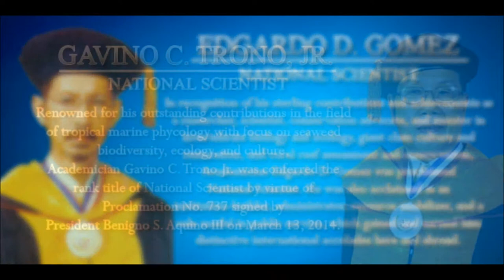MSI National Scientists 2014